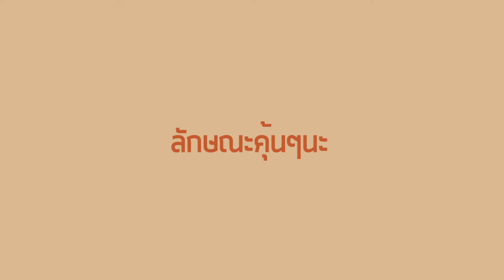เช้านี้แม่ทำอะไร? EP.27 ตอน เช้านี้มีห่อหมก l Bew Varaporn